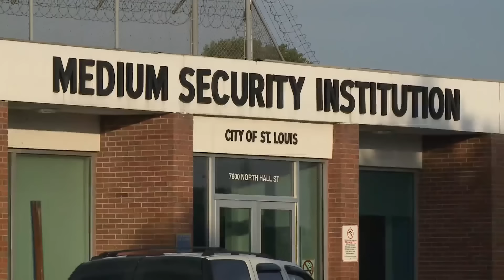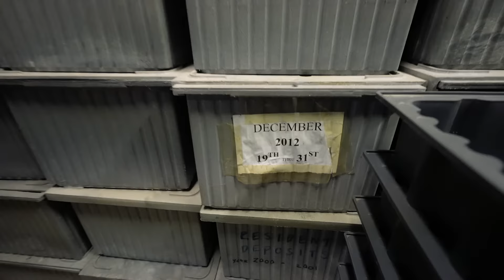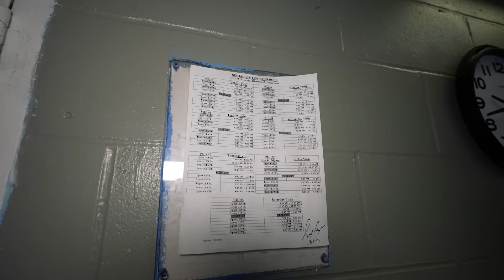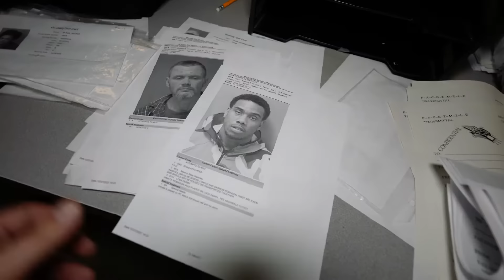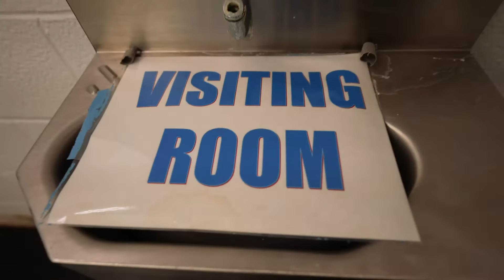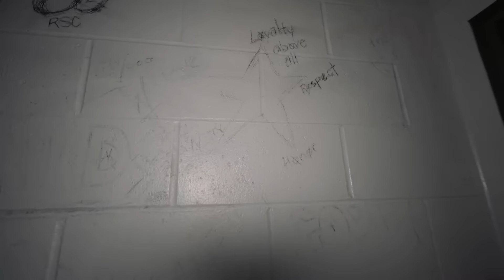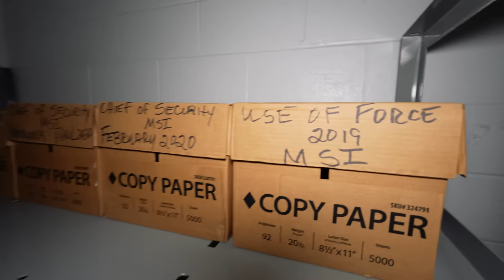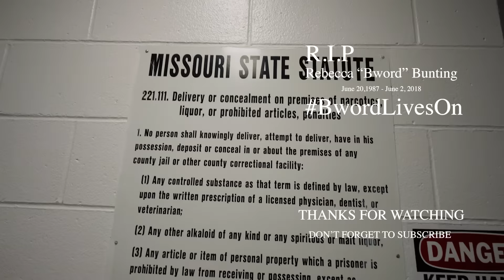Exploring ABANDONED Workhouse Jail In St. Louis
This abandoned prison was known as the Medium Security Institution in recent years, but was originally called the St Louis workhouse.
The original workhouse location opened back in 1853 near the intersection of south broadway and Meramec Street on St. Louis south side. The site was specifically chosen for the workhouse because of its close proximity to the banks of the Mississippi River, were there were rocky bluffs, and deep Gullies loaded with rich clay deposits.
The purpose of the workhouse was quite simple. If you were convicted of a crime that required the payment of a fine or a penalty that you could not afford to pay, you would then be incarcerated for a period of time to work off the debt through hard labor. Prisoners could not be held longer than six months and were paid 50 cents a day, which was actually generous pay for back in that time period.
The prisoners would work along the banks of the Mississippi River during the day, and then return back to the prison in the evening where they were all houses in different cell blocks, each cell was 12 x 16 feet, and held a shocking six prisoners in each cell. An interesting fact is that the workhouse was considered isolated and so far from the city of St. Louis that the prison guards, the superintendent, and the warden also lived on the prison property, with the guards housed in barracks.
Although the average stay of the prisoners at the workhouse was six months tops, many say it was the most grueling and unforgettable time of their lives. Like something out of a Hollywood movie, the prisoners were marched down into the yawning mouth of a giant quarry every morning, stopping only for lunch, before working late into the evening. With the exception of some women who were seamstresses, both men and women worked in the quarry. Ten-hour days were the norm and while chained in manacles, the workers would break stones with sledgehammers. The stone was then packed into the street beds throughout the city and some of the rich clay was used to make the famous bricks that also helped build St Louis in the early 1900s.
The hard labor was said to be so brutal and backbreaking that it caused many prisoners to go completely mad and drove some to the point of no return, leading to both suicide and even murder. After several riots took place over the harsh conditions at the prison, the decision was made to close the old workhouse prison and build a new one.
The old workhouse prison was demolished when the new Interstate 55 was built right through it.
When the new Medium Security Institution was built in 1966, the workhouse name stuck, although they no longe require prisoners to work hard labor to pay off debts. The new workhouse was not without its own course of public problems, eventually leading to its closure. Although there had been years of complaints and reports regarding the grim reality of life behind bars at the workhouse, it received little scrutiny or backlash until 2017. One of the very first things to come about nationally was during a heat wave in the summer of 2017, dozens of protesters gathered outside the workhouse prison  and chanted “shut it down,” after a video showing prisoners in sweltering 100 degree temperatures inside the jail begging for relief went viral. Many protestors gathered outside the prison to protest the extreme heat, black mold, broken plumbing, and rodent infestation inside the jail.
A local justice reform group got involved and sued the city of St Louis over the now infamous harsh conditions at the workhouse prison.
Unfortunately the workhouse story wasn’t over. Story didn’t end there. Shorty after the workhouse closed, it was used temporarily to hold prisoners that needed to be housed elsewhere after the notorious St. Louis city justice center inmate riots over its own harsh conditions.
The last inmates left the workhouse prison in the summer of 2022. The prison has since permanently closed. After the workhouse protests, lawsuit, and the other negative attention was brought into the public spotlight, the city of St. Louis was left with no other choice but to close the overcrowded and underfunded prison. The St. Louis workhouse aka the medium security institution was finally closed in 2021.
Upon our exploration of the workhouse prison we discovered some form of renovations and rehabilitation already underway. It will be interesting to see what happened with the once notorious St. Louis workhouse prison.
And that takes us to the conclusion of yet another video from Abandoned Central. We hope everyone enjoyed the video and you can see more photos from the prison and our other locations , check out our website, abandonedcentral.com. Also please subscribe to abandoned central on YouTube so you don’t miss any other videos. Thank you friends, we are truly grateful for all the support.